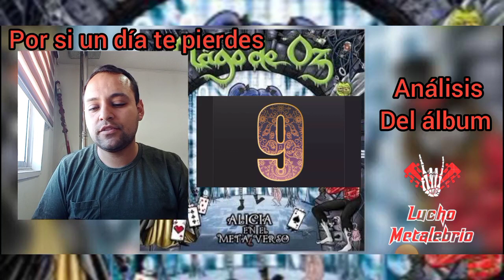Reacción Mägo De Oz - La Voz de los Valientes/ Análisis del álbum "Alicia en el Metalverso"